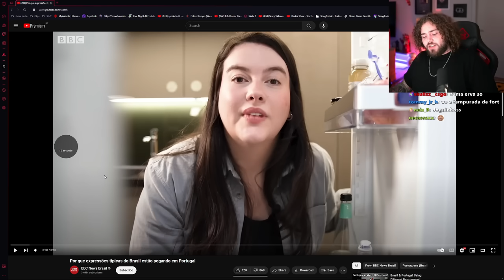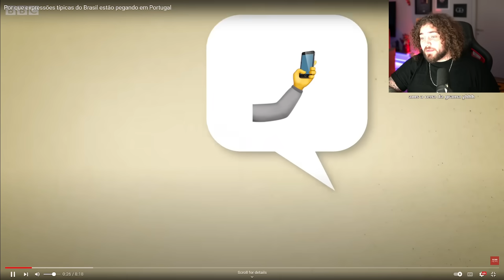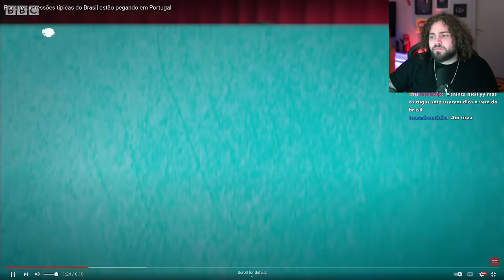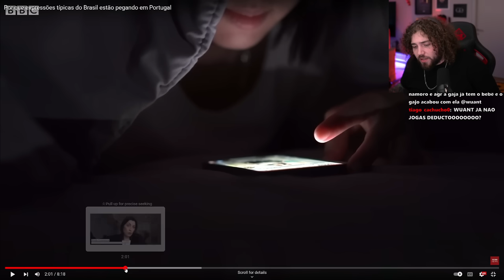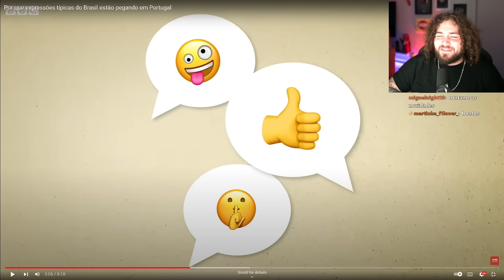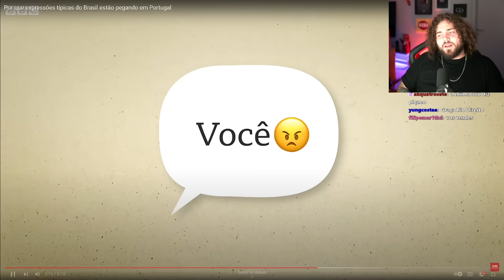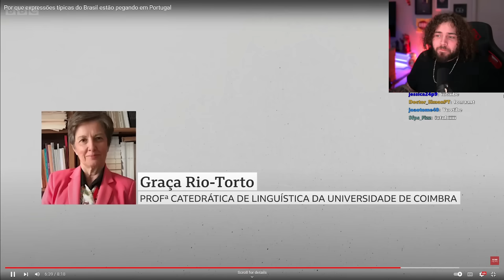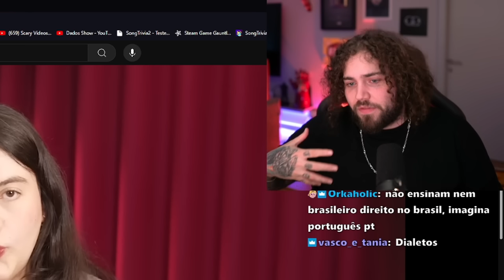As crianças portuguesas já só falam 'brasileiro'?